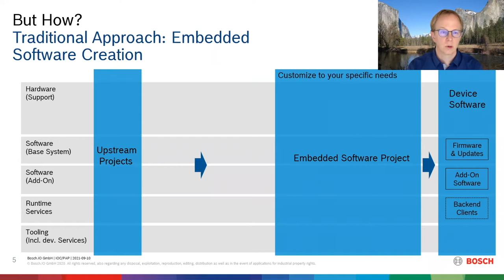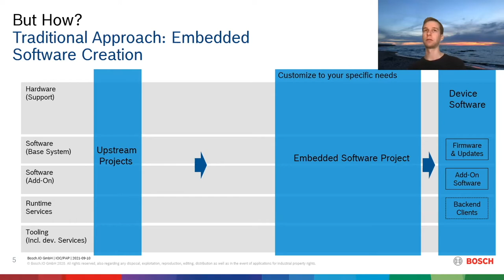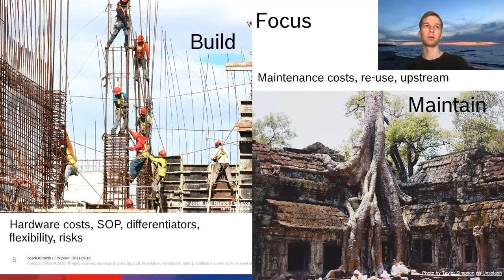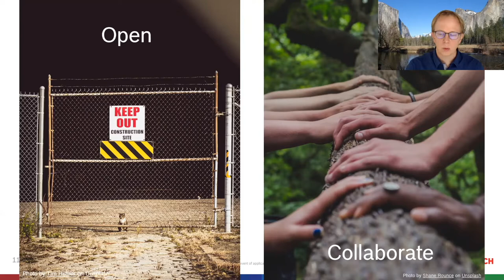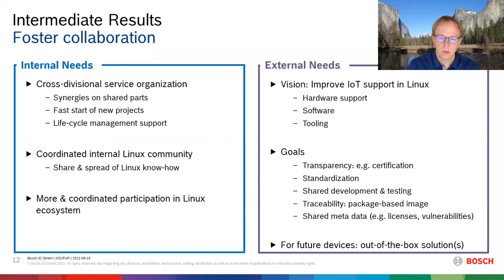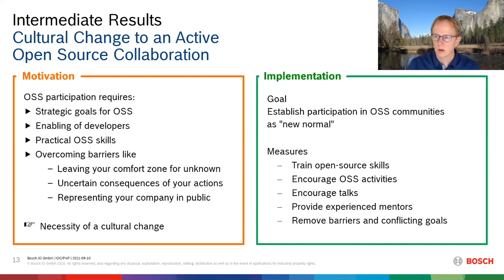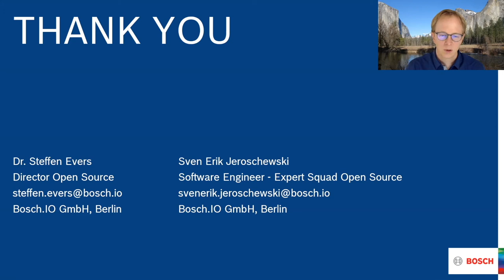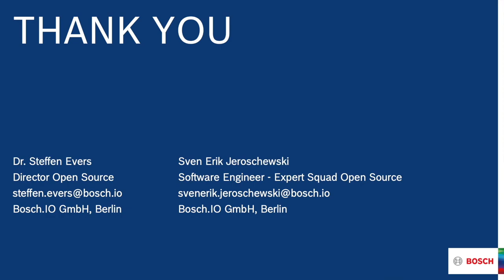Case Study: Consolidate Usage of GNU/Linux in a Heterogeneous Industrial Context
Case Study: Consolidate Usage of GNU/Linux in a Heterogeneous Industrial Context - Steffen Evers & Sven Erik Jeroschewski, Bosch.IO